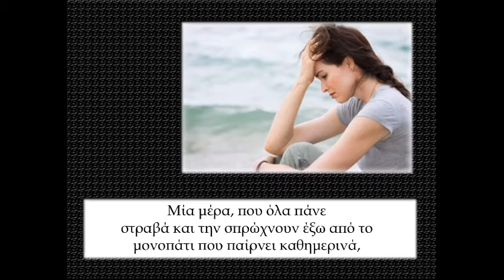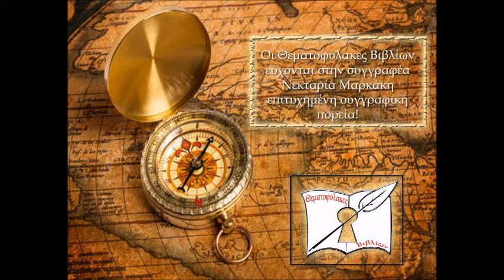ΝΕΚΤΑΡΙΑ ΜΑΡΚΑΚΗ - Χωρίς χάρτη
Ένα video με αφορμή το αφιέρωμα στην συγγραφέα Νεκταρία Μαρκάκη και το βιβλίο της "Χωρίς Χάρτη"" των εκδόσεων ΔΥΑΣ για την σελίδα Θεματοφύλακες βιβλίων.
Επιμέλεια video : Nagia